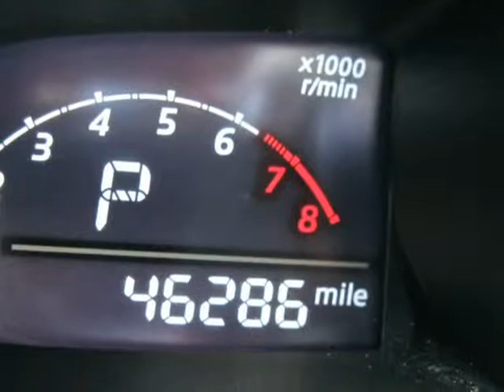2015 Mazda Mazda3 4dr Sdn Auto i Sport- SHOWROOM PRICE $13997 (Tucson, Arizona)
A.P's Auto Sales
3747 E Speedway Blvd
Tucson